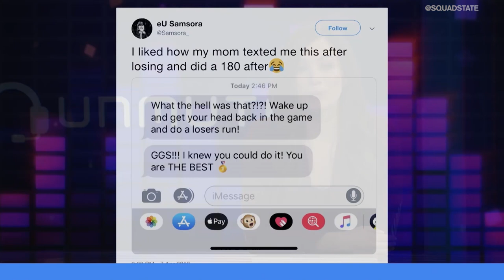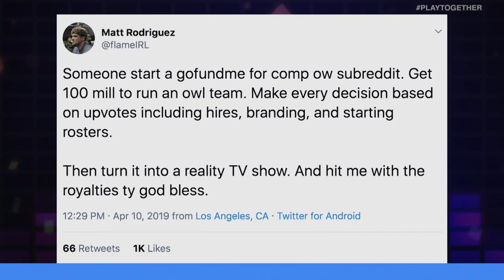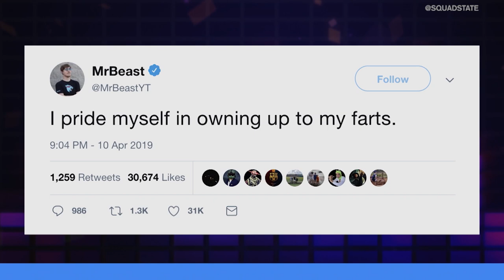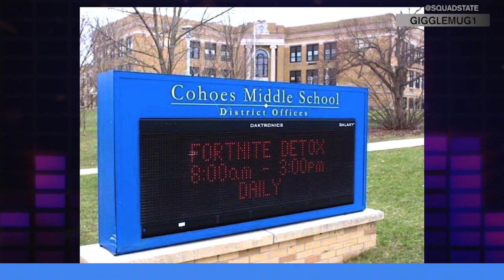UNMUTED: NBA2K LEAGUE BRAWL? LEAGUE OF LEGENDS IN VIRTUAL REALITY? ESPORTS EVENTS FOR CHIPOTLE?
It's time to get Unmuted... On this episode, Brody Moore and Marissa Roberto go head-to-head on a variety of topics including the scuffle at the NBA2K League, LCK getting its virtual reality on, and esports tournaments offering up Chipotle instead of cash.